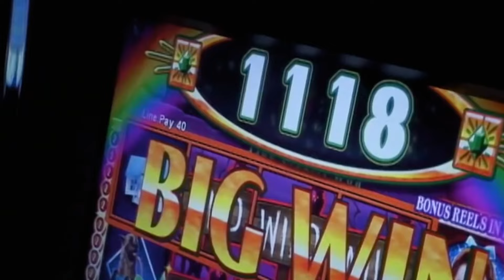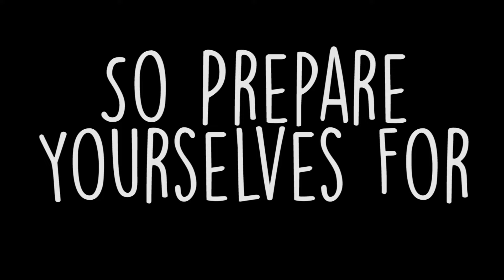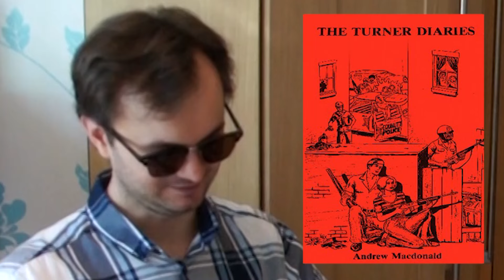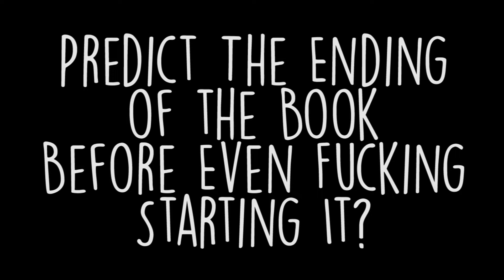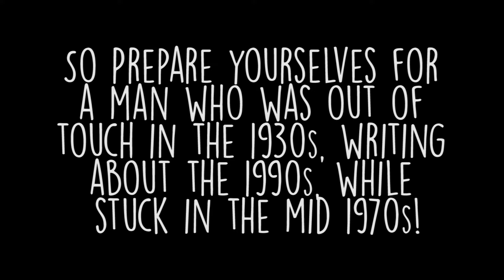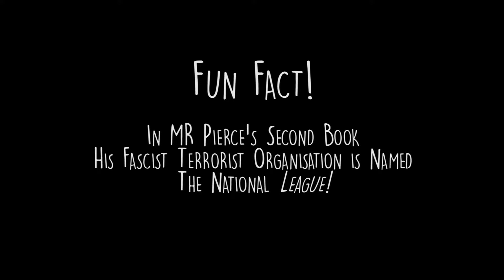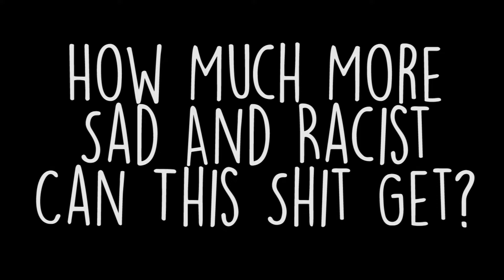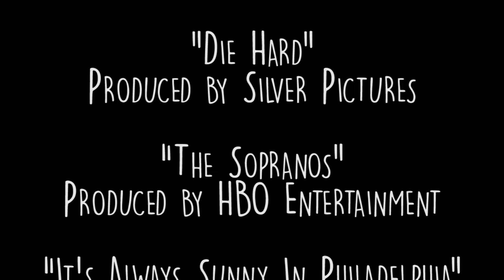Blind Drunk Reads! // "The Turner Diaries" (1/8)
So... it's come to this!

✨📚 BOOKS ON SALE NOW! 🍻✨
Digital Versions – Gumroad

Thank you for all your support! Love from, the BD Boys!

'The Turner Diaries' was written by Mr William Luther Pierce and was published by a Nazi nonce. This book was purchased second-hand.